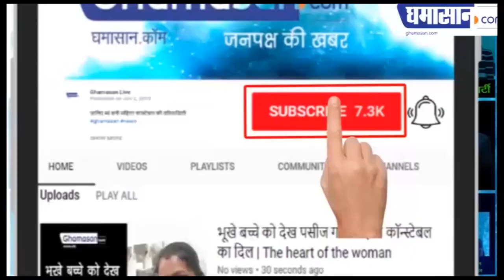कार्यकर्ता पर क्यों भड़क गए मंत्री Jitu Pitwari | Higher Education Minister Jitu Patwari Viral Video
Viral हुआ Jitu Patwari का Video,
Jitu Patwari ले रहे थे प्रेस कांफ्रेंस